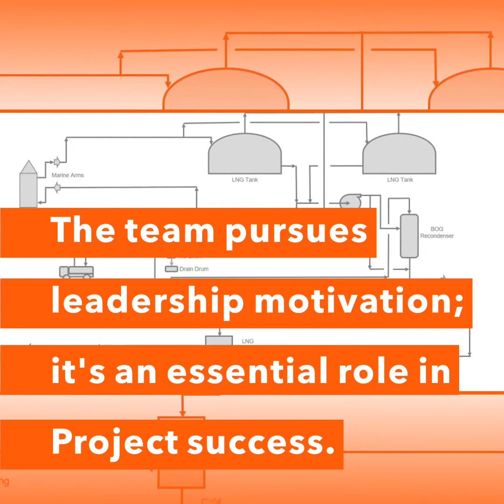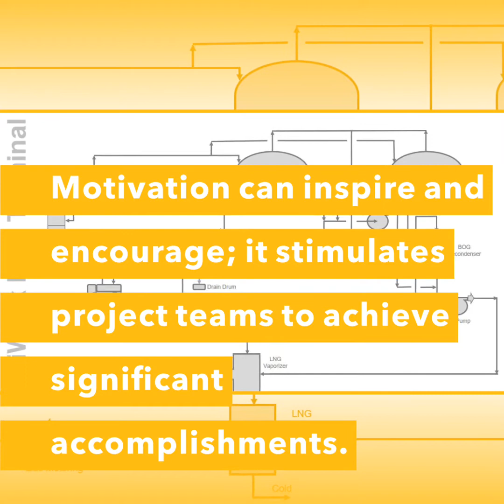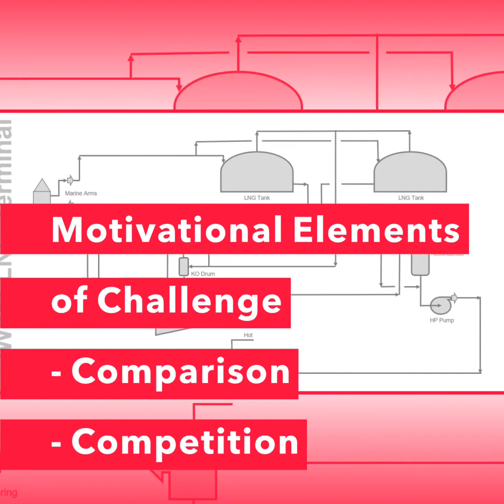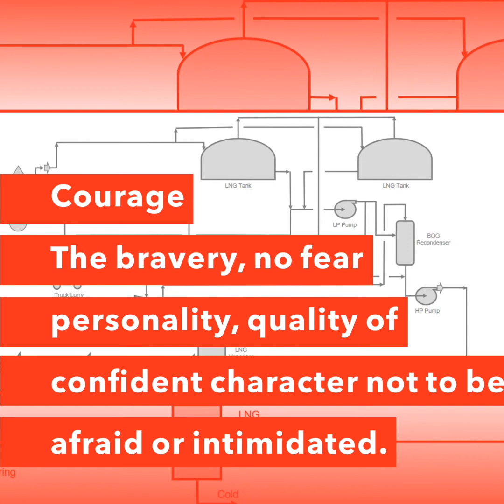Project Motivation for LNG Terminal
iWork - Project Motivation for LNG Terminal
Project Motivation for LNG Receiving Terminal
Featuring, YOUR Love Will Never End (by: rsybanez)

Project motivation for LNG receiving terminal and regasification plant. The team pursues leadership motivation; it's an essential role in project success.
Motivation can inspire and encourage; it stimulates project teams to achieve significant accomplishments.
Motivation can also create an environment that promotes teamwork; initiatives to reach common objectives.

The following points to ponder, Challenge, Communication, and Courage.

Challenge
The changes in matter align everything. To participate in a competitive situation decides the superior in terms of ability and strength.
Motivational elements of challenge,
-Comparison
-Competition

Communication
The clarities of matter makes things easy. To impart, transmit, interchange thoughts, opinions, and information.
Motivational elements of communication,
-Coordination
-Cooperation

Courage
The care of matter; means love is the key. The bravery, no fear personality, quality of confident character not to be afraid or intimidated.
Motivational elements of courage,
-Candidness
-Commitment

Matters, it might describe as the following, Manpower, Methods, Materials, and Machines.